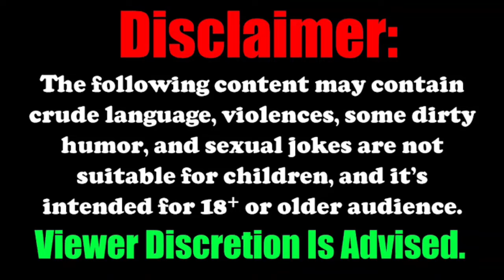weird praani : weird game /car clash fuddu game...😈😈🤬🤬🤬